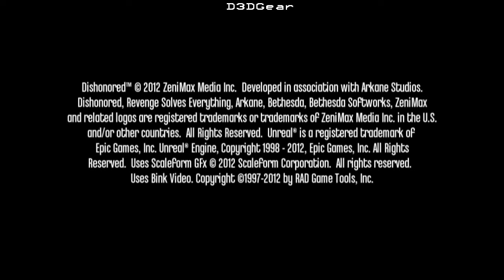[01]BEGINNING||DISHONORED GAMEPLALY WALKTHROUGH||BEGINNING WALKTHROUGH FROM CELL TO SEVERE||PYTHA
Dishonored is a 2012 action-adventure game developed by Arkane Studios and published by Bethesda Softworks. Set in the fictional, plague-ridden industrial city of Dunwall, Dishonored follows the story of Corvo Attano, bodyguard to the Empress of the Isles. He is framed for her murder and forced to become an assassin, seeking revenge on those who conspired against him. Corvo is aided in his quest by the Loyalists—a resistance group fighting to reclaim Dunwall, and the Outsider—a powerful being who imbues Corvo with magical abilities. Several noted actors including Susan Sarandon, Brad Dourif, Carrie Fisher, Michael Madsen, John Slattery, Lena Headey and Chloë Grace Moretz provided voice work for the game.

The game is played from a first-person perspective and allows the player to undertake a series of missions in a variety of ways, with an emphasis on player choice. Missions can be completed through stealth, combat, or a combination of both. Exploring each level opens new paths and alternatives for accomplishing mission goals, and it is possible to complete all missions, eliminating all of Corvo's targets, in a non-lethal manner. The story and missions are changed in response to the player's violent actions or lack thereof. Magical abilities and equipment are designed to be combined to create new and varied effects.

During its three years in production, several versions of Dishonored were developed. Before the creation of Dunwall—inspired by late nineteenth-century London and Edinburgh—the game was set to take place in medieval Japan and seventeenth-century London. During development, test players discovered methods of exploiting the available powers and abilities to achieve unexpected outcomes; instead of restricting these techniques, the designers attempted to redesign levels to accommodate them. Dishonored's music score was produced by composer Daniel Licht to represent London in the nineteenth century.

Dishonored received positive reviews, focusing on the missions' individual narratives and the freedom available in completing them. Criticism fell on the overarching narrative, which was considered predictable, and problems in controlling the player's character. The game won several awards, including the 2012 Spike Video Game award for Best Action-Adventure Game and the 2013 BAFTA award for Best Game, and was repeatedly recognized as the best action-adventure game of 2012 and one of that year's best games. Dishonored was initially released in October 2012, for Microsoft Windows, PlayStation 3, and Xbox 360, and was later supplemented with additional content focusing on the assassin Daud and his quest for redemption. PlayStation 4 and Xbox One versions of the game were released in August 2015. Two narrative sequels, Dishonored 2 and Dishonored: Death of the Outsider, were released in 2016 and 2017 respectively.